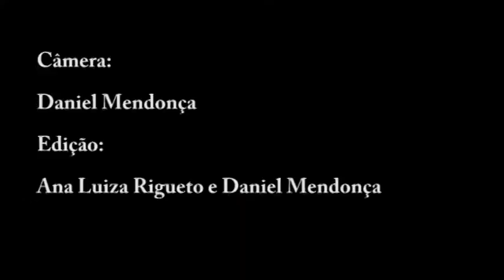Paulo Pires conta como concilia os ofícios de professor, editor, escritor e jornalista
Nesta terça-feira (25), Paulo Roberto Pires, professor da Escola de Comunicação e editor da revista Serrote, esteve no auditório da CPM em encontro com alunos e aberto ao público.  À convite do laboratório de Literatura e Comunicação, o professor, editor, escritor e jornalista falou sobre as funções que acumula e contou sobre sua trajetória profissional e vida literária. O início da carreira editorial e o processo de criação de seus romances foram assuntos que marcaram o encontro.